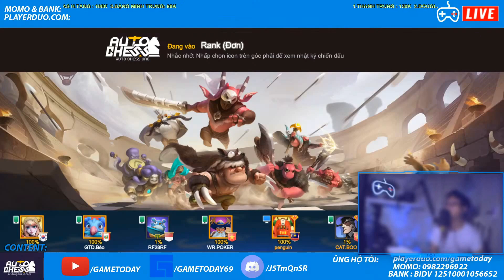ĐỈNH CAO SỰ KẾT HỢP,BẠN SẼ TIẾC NẾU KHÔNG XEM CLIP NÀY FLAMING WIZARD CÂN TEAM| AutochessMobile #149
►TRẬN ĐẤU SIÊU ĐẺ KHIẾN ĐỐI THỦ ỨC CHẾ LIÊN TỤC CHỬI TUẤN CƠM CẢ TRẬN ĐẤU: